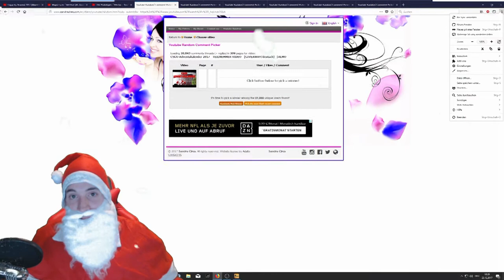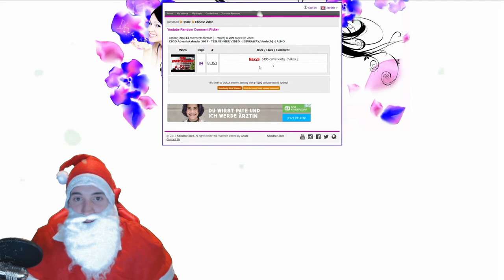CSGO Adventskalender 2017 #23 | I am not drunk :D -[GIVEAWAY/deutsch] -|ALMO